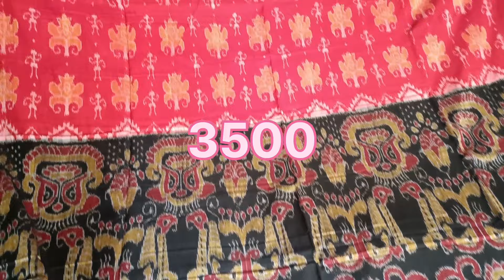PART_2 SAMBALPURI SADHI ନୂଆବର୍ଷର ନୂଆ ଦୁକାନ HOME 🏠 DELIVERY ALL INDIA cal କରନ୍ତୁ7325910300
କପଡା କିଣିବା ପାଇଁ ଏହି ନମ୍ବର ରେ ଯୋଗାଯୋଗ କରନ୍ତୁ 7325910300 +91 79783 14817ଆପଣ ମାନଙ୍କୁ ନମସ୍କାର 🙏 ombn1 you tube chenal କେ ସ୍ୱାଗତ ସପରିବାର ଖୁସି ରେ ରୁହନ୍ତୁ ଆମ ସାଙ୍ଗେ ଯୋଡିହେବା ପାଇଁ 🙏 ଧନ୍ୟବାଦ ଆମ ଚେନାଲ ସହିତ ଯଗା ଯୋଗ mob 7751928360ରେ whatsapp karantu cal karantu  କୌଣସି ସାମାନ୍ କିଣିଲା ପୂର୍ବରୁ ନିଜେ ସବୁ ଭଲ ଭାବରେ ଦେଖି କିଣନ୍ତୁ  କିଛି ଅସୁବିଧା ହେଲେ ଆମ ଛେନାଲ ଦାୟୀ ରହିବ ନାହିଁ